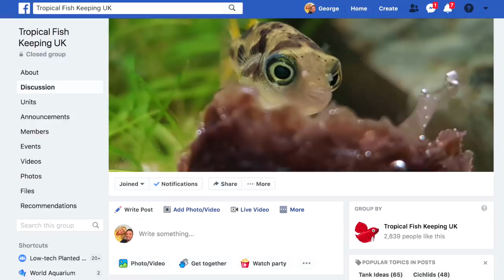My favourite aquascape (and how it's maintained)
This is my current favourite planted tank nature aquarium aquascape at home. It's almost 10 months old and this video shows exactly what I do to maintain it.

Also I ask what what I should aquascape for the 2 foot tank challenge from Tropical Fish Keeping UK Facebook group.

Keep on scaping!
George